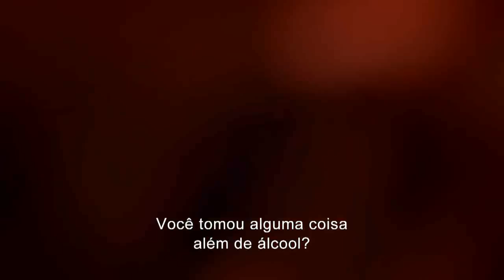SONY - O MISTÉRIO DE GRACE